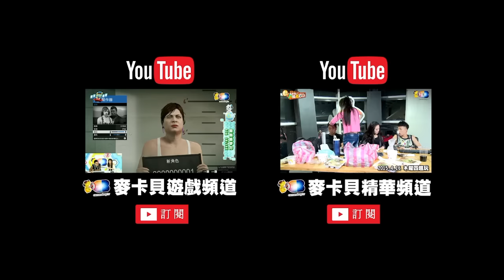20160425電玩爆爆_02 乾爹耳機有多棒讓主持人邊玩邊測給你聽！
主持人:婕翎 Sandy 魯比
來賓:康妮
戴耳機要來打Game有多刺激多驚悚要來玩給你看啦